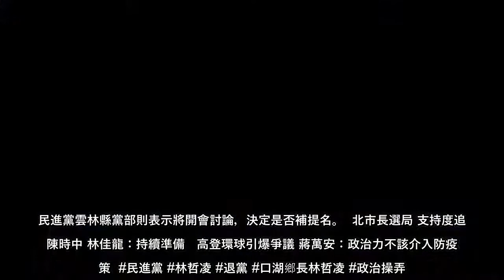民進黨籍口湖鄉長林哲凌5日宣布退出民進黨，強調為杜絕政治操弄、還民進黨1個公道，因此決定退黨。林哲凌因鄉長任期將屆，今年底將轉換跑道參選雲林縣議員，已獲民進黨提名。日前民進黨籍雲林縣議員顏旭懋因涉毒品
民進黨籍口湖鄉長林哲凌5日宣布退出民進黨，強調為杜絕政治操弄、還民進黨1個公道，因此決定退黨。林哲凌因鄉長任期將屆，今年底將轉換跑道參選雲林縣議員，已獲民進黨提名。日前民進黨籍雲林縣議員顏旭懋因涉毒品案
民進黨籍口湖鄉長林哲凌5日宣布退出民進黨，強調為杜絕政治操弄、還民進黨1個公道，因此決定退黨林哲凌因鄉長任期將屆，今年底將轉換跑道參選雲林縣議員，已獲民進黨提名日前民進黨籍雲林縣議員顏旭懋因涉毒品案